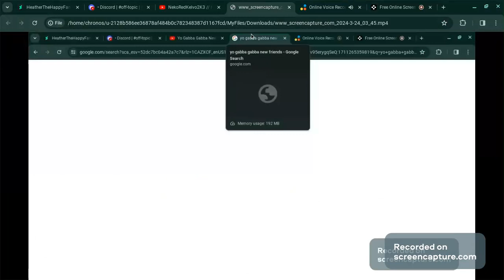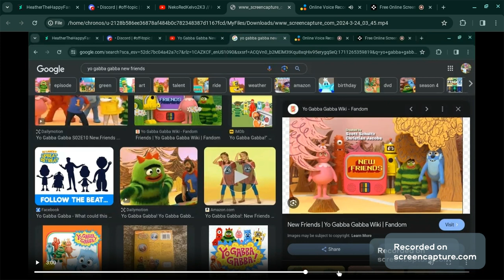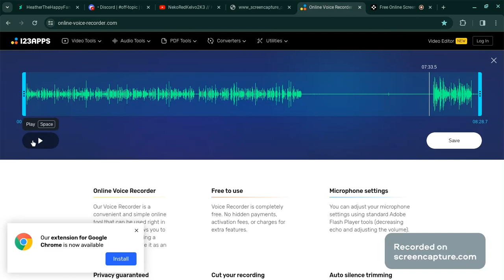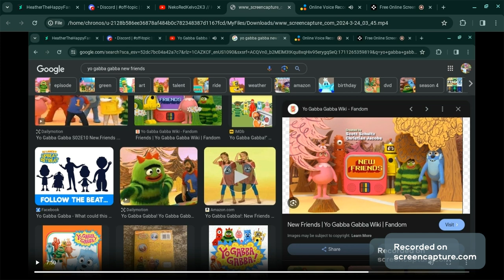Heather's Reviews; New Friends(Yo Gabba Gabba!)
ft. Jack Black!!